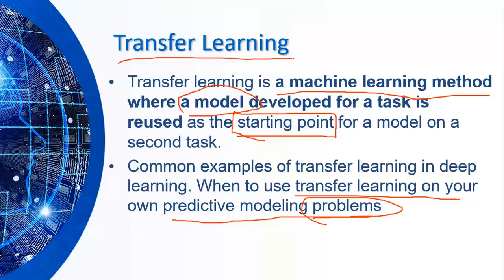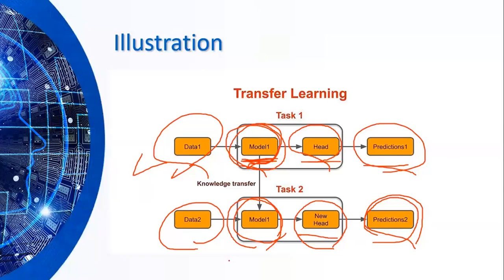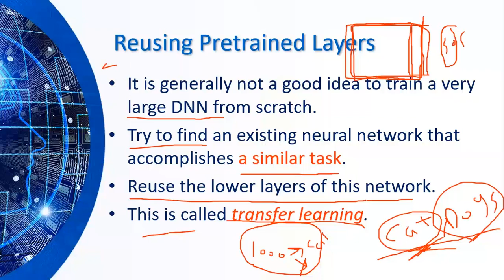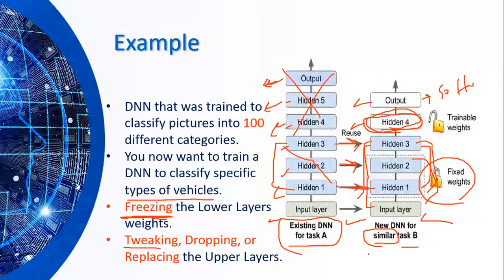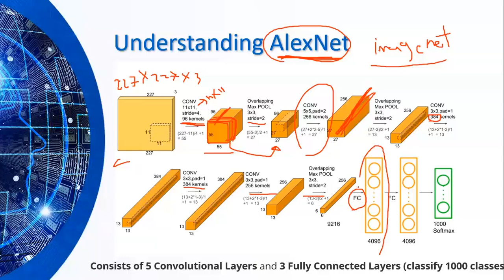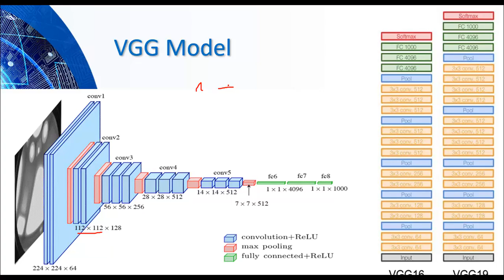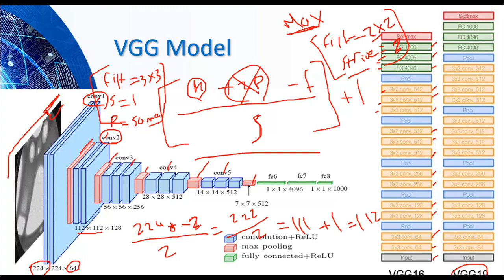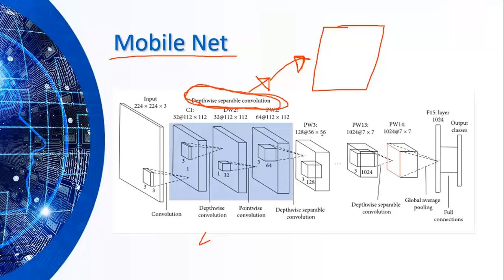Transfer Learning , Understanding VGG,ResNet, MobileNet , AlexNet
نتحدث هنا عن انواع Transfer learning
ثم نتطرق الى تطبيقها عمليا
Mobile Net
Alex Net
VGG16
ResNet